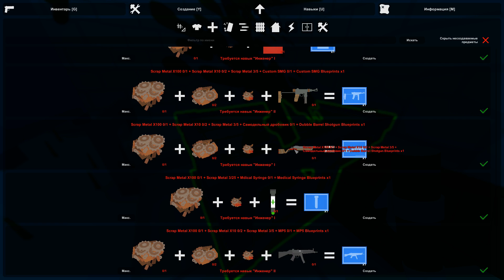КАК ДОСТАТЬ ОГНЕМЕТ #2 Unturned (RUST mod)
Выживание на rust сервере в Unturned 3.0, посмотрим как изменился сервер раст в антюрнед!

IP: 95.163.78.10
Port : 27023